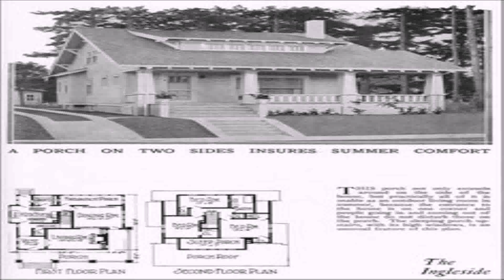Craftsman Style Homes Builders (see description) (see description)